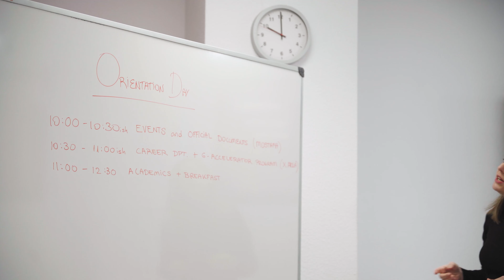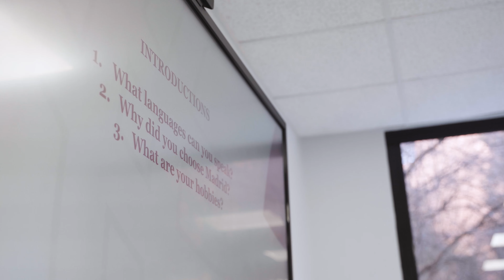Orientation Day 2024 | Madrid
Welcome to our Orientation Day at GBSB Global Madrid!

Join us and become a part of GBSB Global Family.